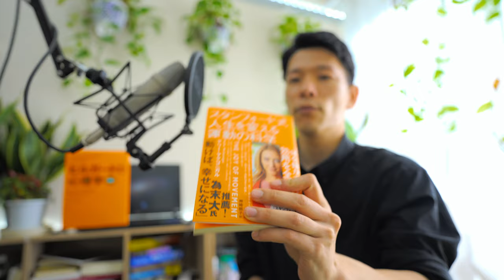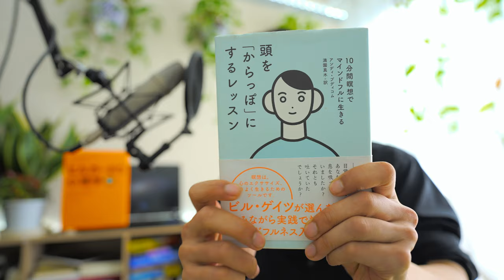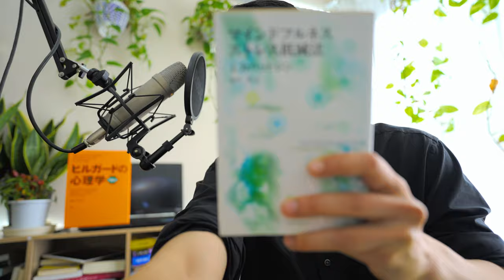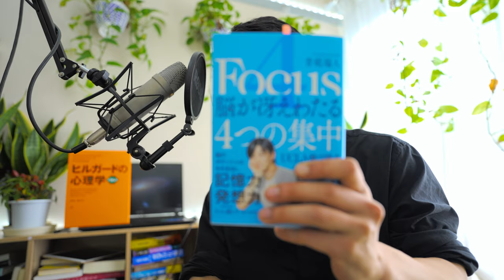【不安対策】頭がパニックになったときの対処法と「毎朝のマインドフルネス瞑想10分間#33」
\ノートブログ/🖥⭐️↓（動画と合わせてお読み下さい）

マインドフルネスストレス低減法

イラスト図解 脳とココロのしくみ入門

HAPPY STRESS (ハッピーストレス) ストレスがあなたの脳を進化させる

幸福になりたいなら幸福になろうとしてはいけない: マインドフルネスから生まれた心理療法ACT入門 (単行本)

ムダに悩まない理想の自分になれる 超客観力

セルフ・コンパッション―あるがままの自分を受け入れる

自信がなくても行動すれば自信はあとからついてくる ――マインドフルネスと心理療法ACTで人生が変わる (単行本)